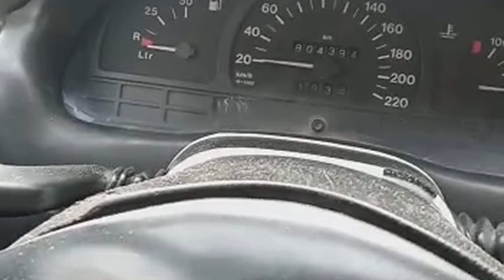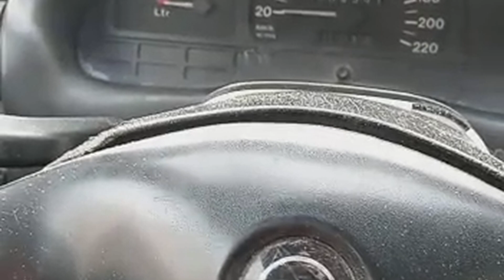مشكل في فيتيس السيارة ثقيل لا يعمل بسهولة - Impossible de passer les vitesses